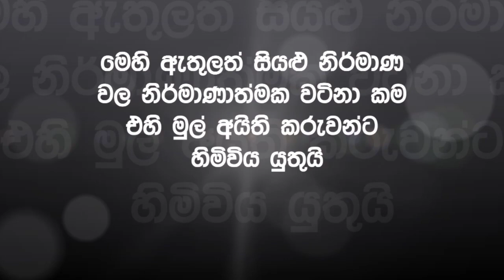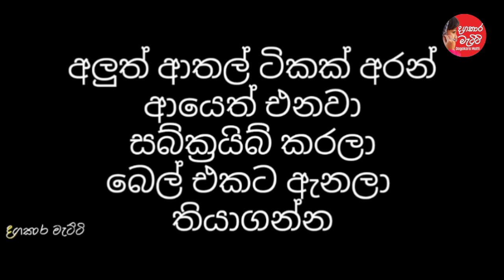Bukiye rasakatha | facebook Meems sinhala | joke post | බුකියේ රසකතා | bukiye rasakatha today